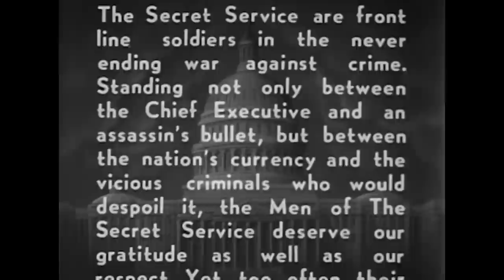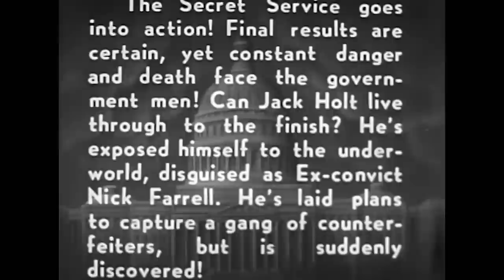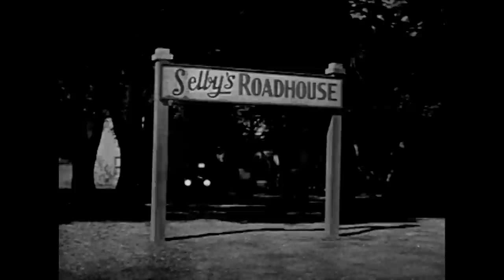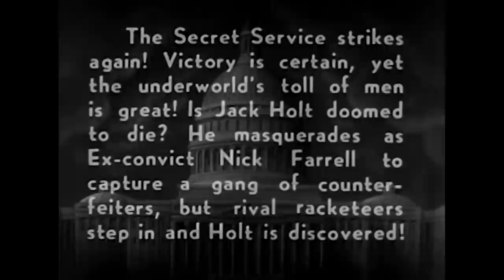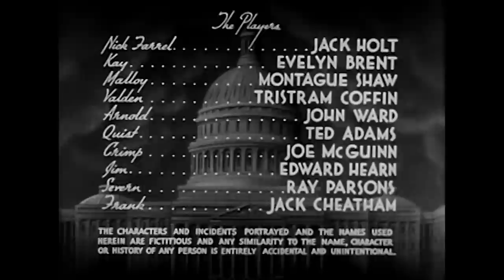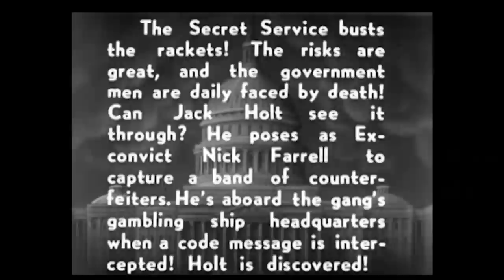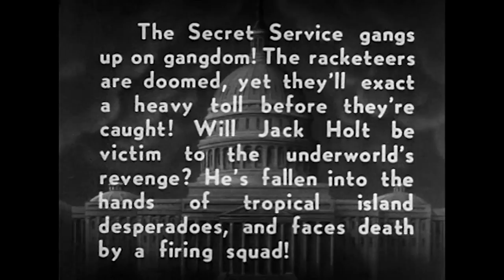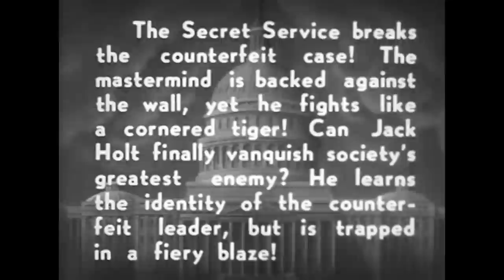Holt of the Secret Service (1941) 15-CHAPTER CLIFFHANGER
PizzaFLIX Marathon Edition! Complete 15-Chapter Cliffhanger!
Starring: Jack Holt, Evelyn Brent, Montague Shaw
Director: James W. Horne

An action-packed Cliffhanger from Columbia Pictures. A murderous gang of counterfeiters kidnaps the US government's chief engraver. They stash him in an abandoned mine and force him to print virtually undetectable phony money. The Secret Service sends its toughest agents, played by veteran screen actors Jack Holt and Evelyn Brent, to infiltrate the crime ring and undercover its mastermind.

🍕CHAPTERS🍕
0:00       PizzaFLIX Introduction
1:27       CHAPTER 1: Chaotic Creek
29:00     CHAPTER 1: Ramparts of Revenge
48:52     CHAPTER 1: Illicit Wealth
1:07:22  CHAPTER 1: Menaced by Fate
1:25:47  CHAPTER 1: Exits to Terror
1:43:29  CHAPTER 1: Deadly Doom
2:00:58  CHAPTER 1: Out of the Past
2:17:52  CHAPTER 1: Escape to Peril
2:35:22  CHAPTER 1: Sealed in Silence
2:51:48  CHAPTER 1: Named to Die
3:09:52  CHAPTER 1: Ominous Warnings
3:27:50  CHAPTER 1: The Stolen Signal
3:45:11  CHAPTER 1: Prison of Jeopardy
4:03:10  CHAPTER 1: Afire Afloat
4:21:27  CHAPTER 1: Yielded Hostage
4:40:34 Please Subscribe!